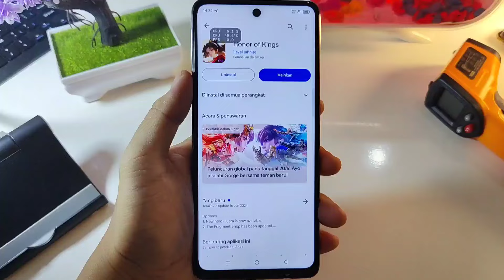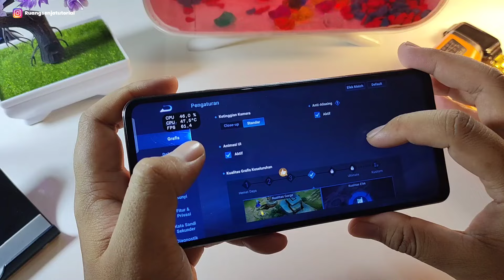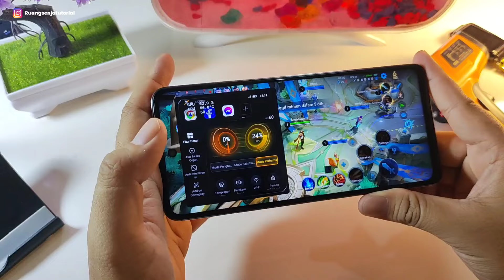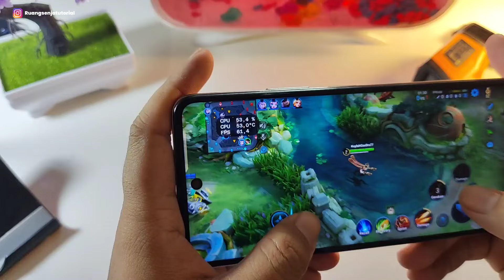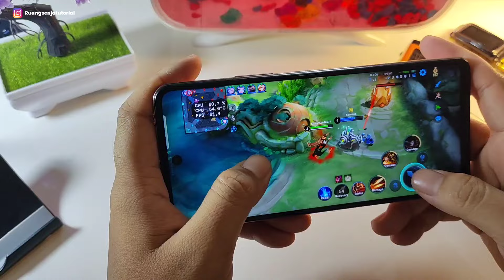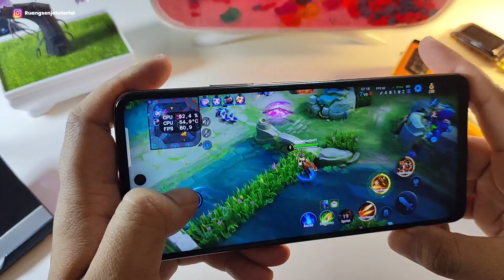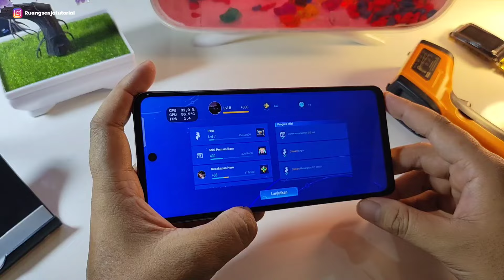Test Infinix Note 30 Main Honor Of Kings | Grafik Rata Kanan ! Helio G99 Kuat ?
Disini kita cobain ya temen
apakah kuat di chipset mediatek helio G99 untuk main HOK ?
Dengen menggunakan settingan rata kanan?
test FPS sama suhu nya yuk gengs

Stay Update